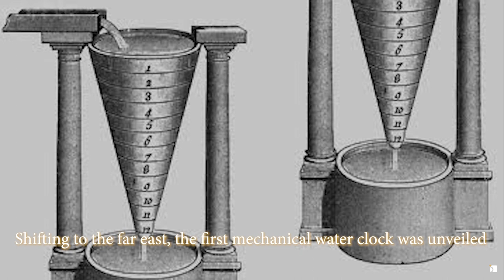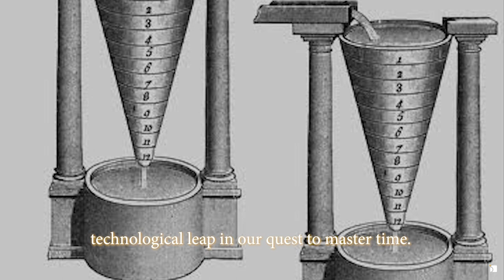The History of Timepieces | My Jewelry Repair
Let's take a trip through time! 🕰️

With the amazing timekeeping devices of wristwatches that we have today, can you imagine how those who lived in ancient times kept time?

The earliest versions of timekeeping devices were brought to us by ancient Egyptians, as well as the Greeks and Romans, who used sundials, water clocks, and obelisks to tell time.

From these breakthrough inventions from as early as 3,500 B.C. to the pieces that we wear today, learn about the wonderful journey of time in our blog spotlight “The History of Timekeeping Devices & Watches” ⌚